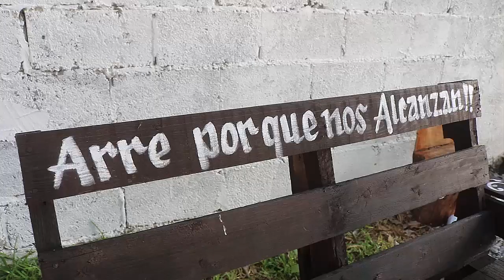4TA Parte BODA MAGALY Y DELFINO EJ EMILIANO ZAPATA TULA TAMAULIPAS